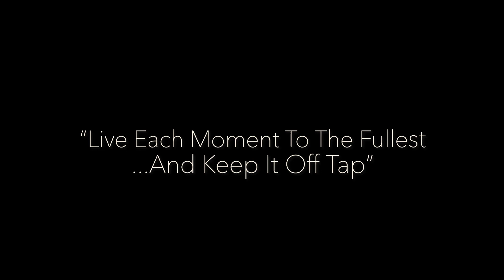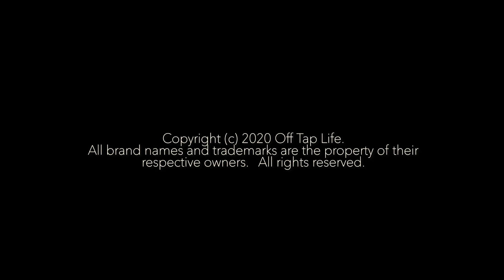QUEEN NEW ALBUM!! I KNEW IT!!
🔆- TODAYS EP! -